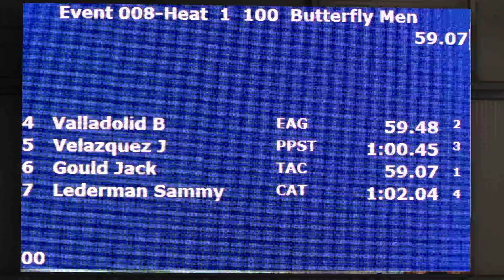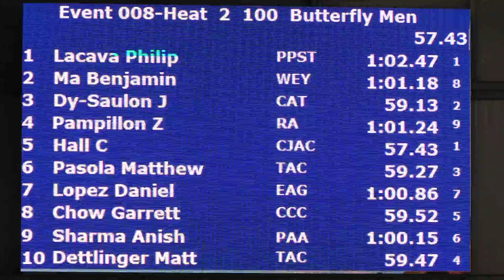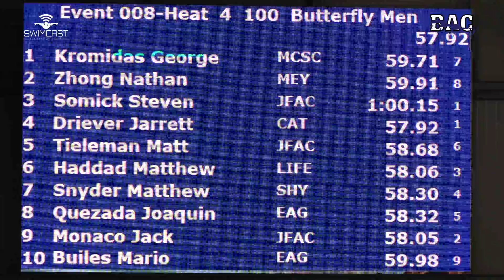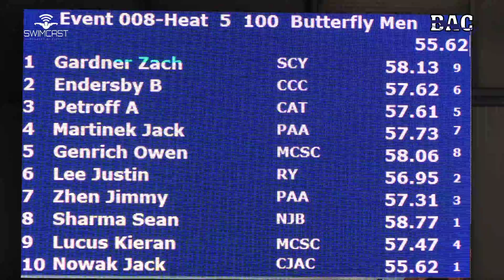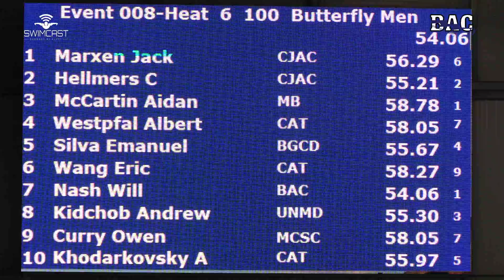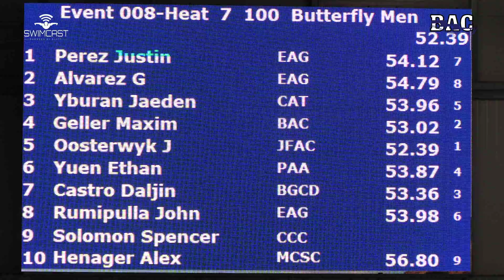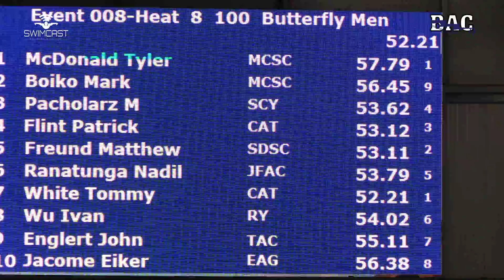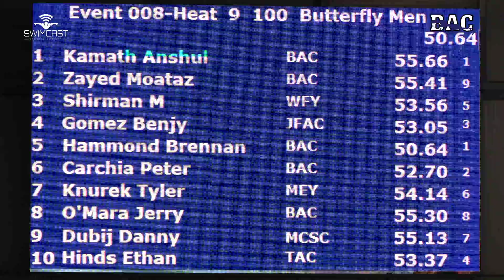Men Open 100 Yard Fly Prelims